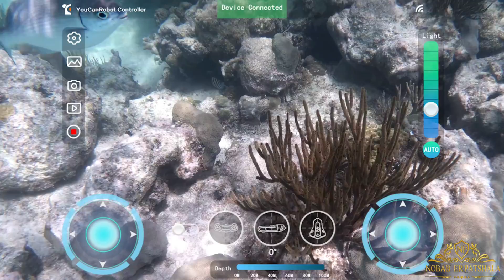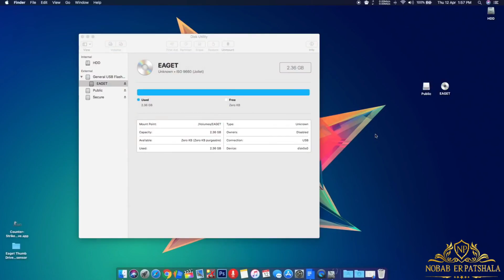প্রযুক্তির সেরা ৫ টি আধুনিক গ‍্যাজেট || The 5 best gadgets in technology || Bangla || 4K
সবাইকে অসংখ্য ধন্যবাদ আমাদের ভিডিওটি দেখার জন্য। আমরা চেষ্টা করছি গ‍্যাজেট সম্পর্কে ধারণা দেওয়ার জন্য। এবং গ‍্যাজেট এর ফিচার গুলো উপস্থাপন করেছি। আমরা বিভিন্ন ওয়েবসাইট থেকে  গ‍্যাজেট গুলোর তথ্য সংগ্রহ করেছি। আপনাদের সহযোগিতা ও ভালবাসা পেলে আপনাদের হাত ধরে এগিয়ে যাব।
More videos links 👇
Pocophone f1 features